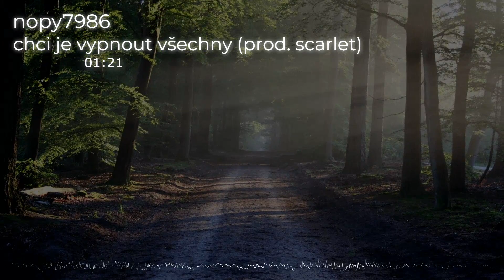nopy7986 - chci je vypnout všechny (prod. scarlet)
Beat: scarlet
Mix a Master: nopy